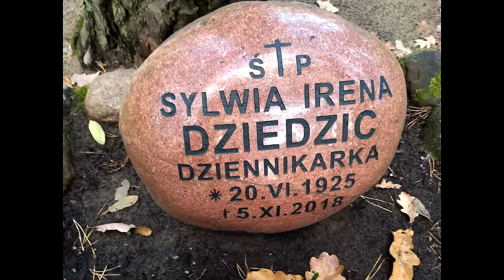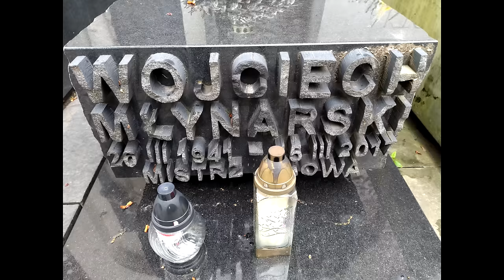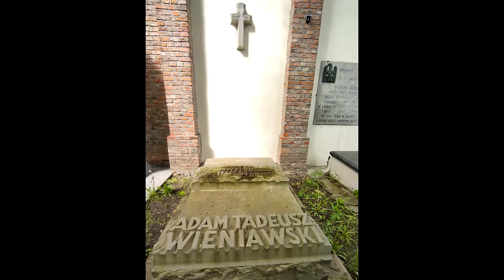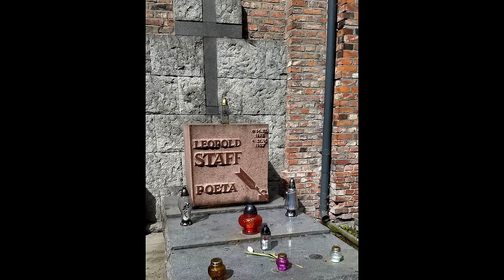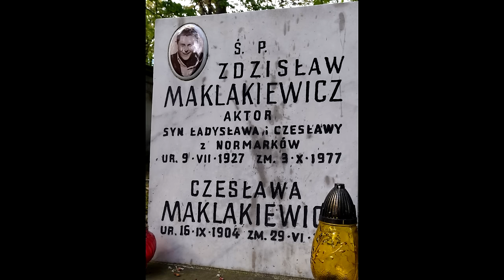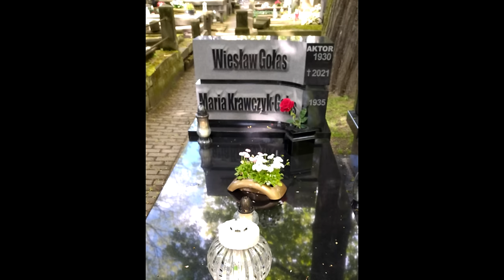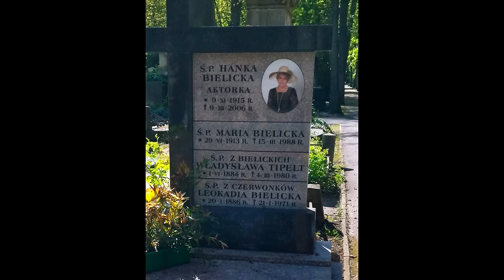Ambasador zaświatów - "Wszystkich Świętych a Dzień Zaduszny".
Zapraszamy do wysłuchania tym razem nowego odcinka z cyklu pt. " Ambasador zaświatów" ale w wersji audio. Audycja jest poświęcona omówieniu świąt - Wszystkich Świętych oraz Zaduszkom. Zapraszamy do merytorycznego komentowania pod filmem a jeśli ci się podoba materiał zostaw like 👍. W nagraniu dominuje pozytywna energia i taką też zostaw podczas swojego pobytu.
🙂🤠 ZOSTAŃMY ZNAJOMYMI! 😀 😇